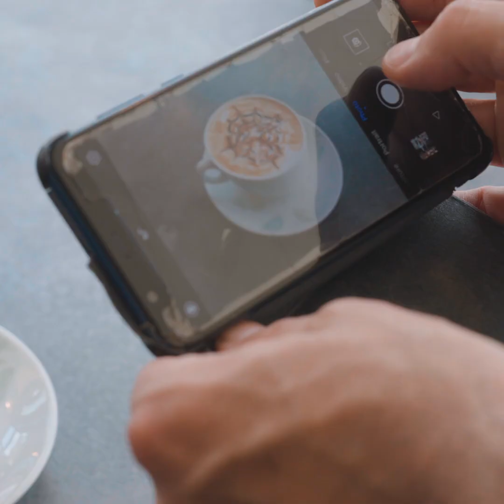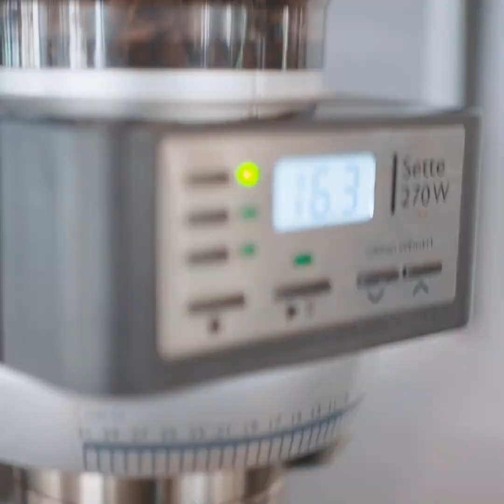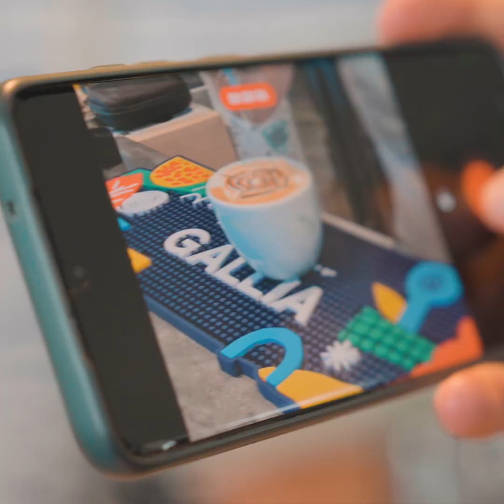Notre projet Les Extra Barista !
La formation de personnes en situation de handicap au métier de Barista! Une première pour Lobodis et l'academie du café